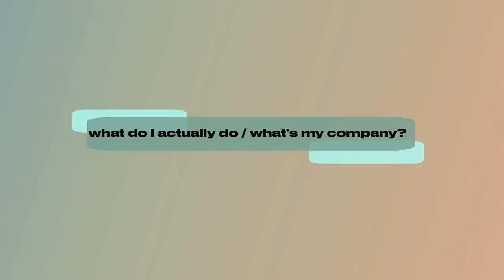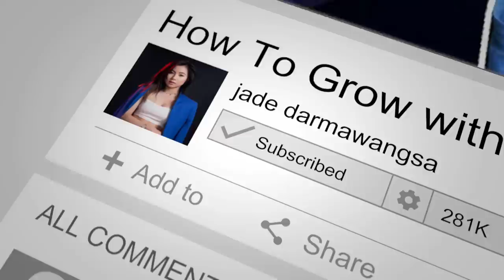the truth on why i runaway and making money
SOCIAL MEDIA!

7640 NE Airport Way
# 56695